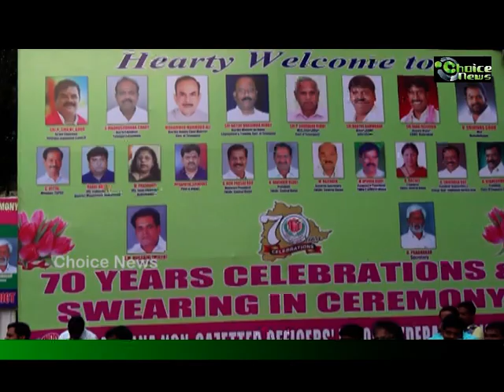70 years of TNGOs | Celebrations and Swearing in ceremony at Hyderabad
Special Report | Celebrations on completion of 70 years of TNGOs and swearing in ceremony. Report by Anjum Mohd Khasim – Choice News.